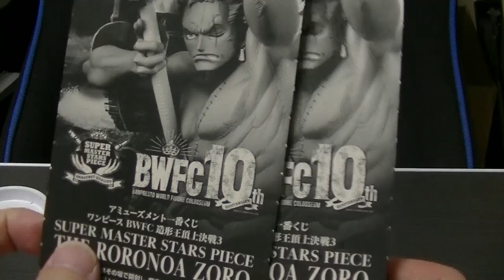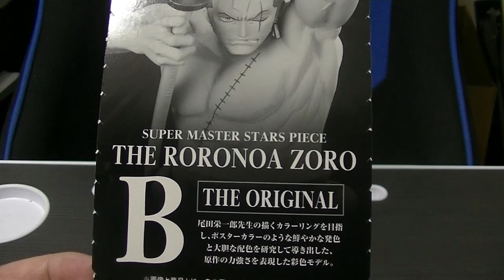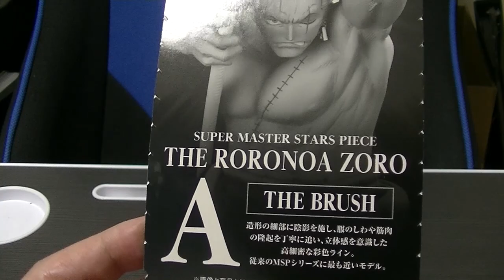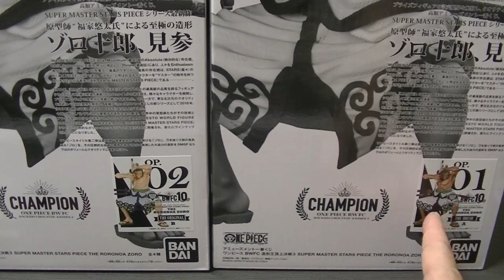ワンピース 5000円のアミューズメント一番くじ SMSP ゾロ十郎をやってきましたので開封＆紹介しちゃいます ONE PIECE ichibankuji